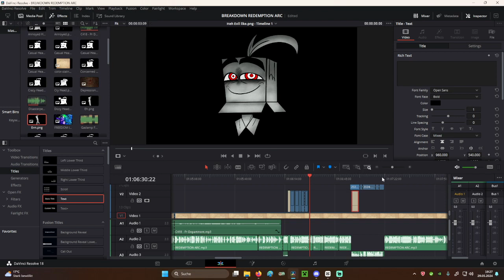Lebenszeichen. (Shitpost)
Mein Text wollte kurz Kaffee holen gehen.